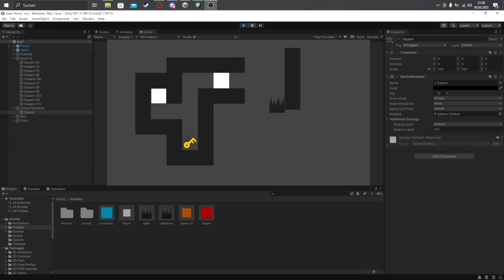got keys and doors working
bouncers next